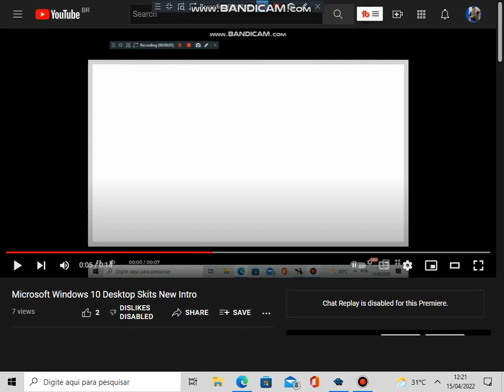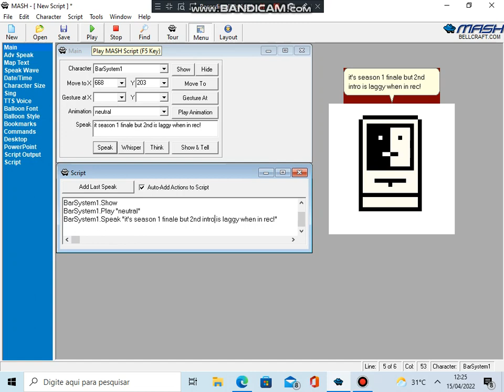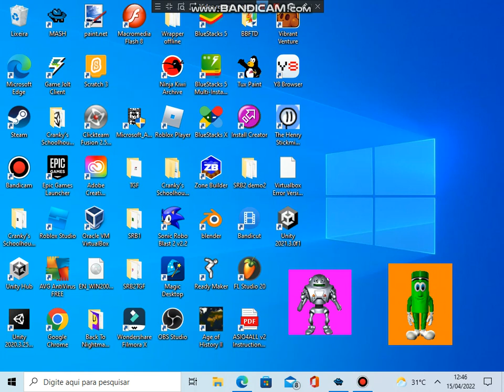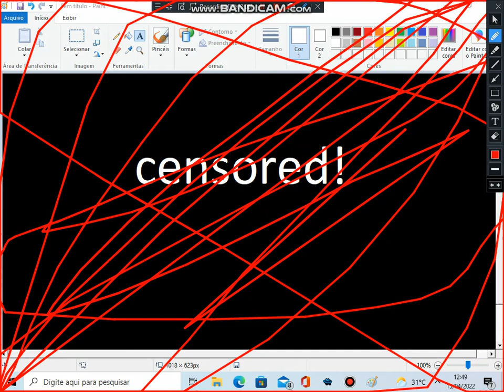Microsoft Windows 10 Desktop Skits Season 1 Epsiode 10(Season Finale)